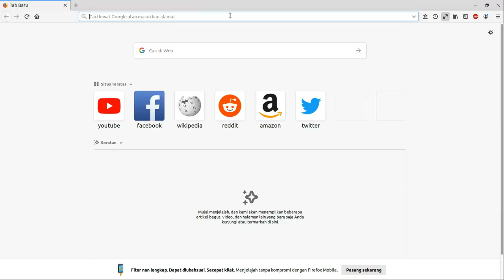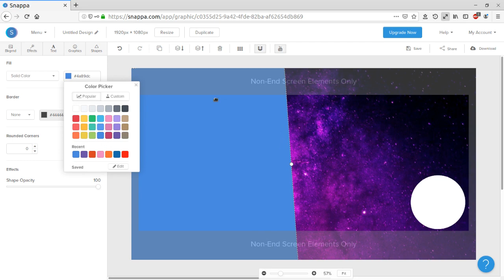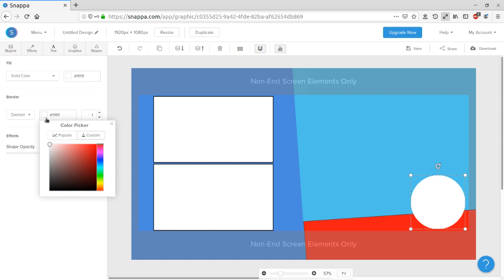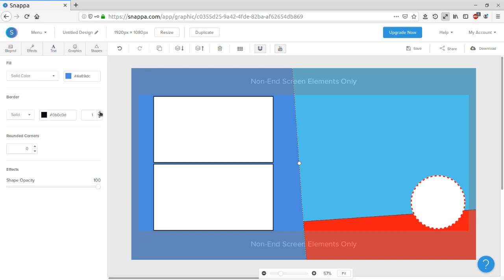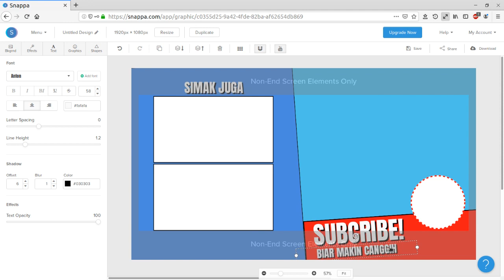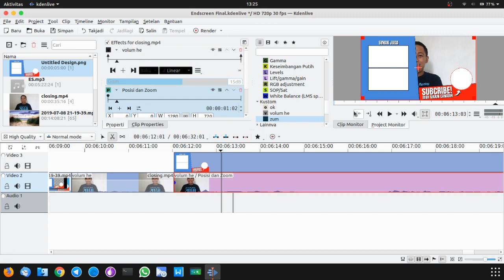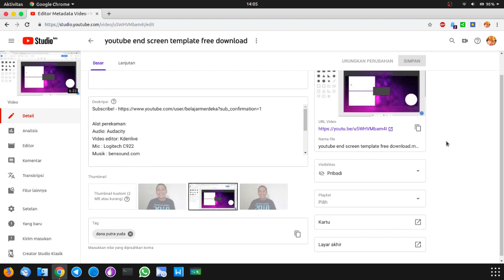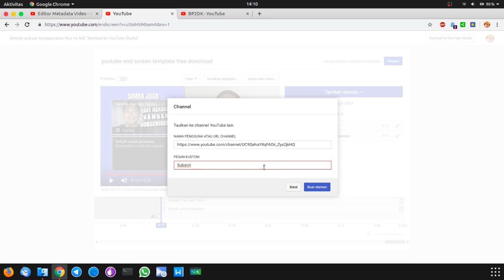Tutorial Youtube End Screen/Layar Akhir - Tambah Subscriber & Views dgn cara ini!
Tutorial Lengkap Desain Youtube End Screen Template/Layar Akhir untuk menambah jam tayang dan subscriber mulai dari buat template, memasukkan ke video editor hingga menambahkan elemen di Youtube Creator Studio. 😍
*Ringkasan*
👉 0:58 Desain End Card dengan Template dari Snappa
👉 6:14 Menyusun template layar akhir di Video Editor
👉 6:55 End Screen /layar akhir di Youtube Studio Beta
👉 10:07 Merdesa!
Endscreen adalah fasilitas yang sangat ampuh dari youtube
yang bisa membantu membuat pengunjung
betah berlama-lama di channel kamu.
Pada video ini kita akan belajar membuat template endscreen
yang bisa kamu gunakan
setiap kali kamu akan mengupload video ke youtube.
Alat yang akan kita gunakan
adalah web browser sehingga kamu tidak perlu menginstal aplikasi praktis
dan semua orang bisa mengikuti tutorial ini
walaupun tidak punya dasar desain grafis
dan jika kamu menonton video ini melalui Youtube
nyalakan juga notifikasinya agar mendapat pemberitahuan
saat saya mengupload video terbaru.
Pertanyaan buat kamu!
Kamu sudah pakai fasilitas endscreen atau belum?
Tulis di kolom komentar dan saya akan mengunjungi
channel kamu
menonton videonya dari awal sampai akhir
untuk melihat bagaimana pengaturannya.
Kita akan ke bagian pertama mendesain template
menggunakan template di SNAPPA.
DI browser ketikkan snappa.com lalu tekan enter.
Masukkan nama
masukkan email, sembarang juga boleh
masukkan password 4 digit
Klik I'm ready to get started.
Gulung sedikit ke bawah lalu pilih Youtube Endscreen.
Ini sudah ada 35 template
Kita coba pilih salah satu ya.
Oke yang ini saja.
Nah di atas ini ada yang namanya Safe Zone
jadi seluruh elemennya tidak bolej melewati
garis bantu ini.
Ini tidak saya gunakan,
akan saya pilih semua dan saya hapus
Untuk menghapus seilahkan tekan shift sambil klik
agar bisa milih banyak lalu tekan delete.
Ini akan saya hapus juga.
Kotaknya akan saya geser ke sebelah kiri
Lingkarannya akan saya letakkan di pojok kanan bawah saja.
Kotaknya akan saya rapikan dulu
agar tidak melewati garis tepi tadi
garis bantu.
Berikutnya saya akan membuat sebuah kotak
untuk dijadikan background.
Ukurannya akan saya sesuaikan dulu
saya putar sedikit ke kiri
Warnanya akan saya beri
warna biru
biar enak dilihat
lalu saya klik tombol ini biar jadi di bawah layernya.
Ukurannya saya rapikan
kotaknya juga saya rapikan
kira-kira di tengah.
Saya akan membuat kotak satu lagi untuk tulisan
saya rapikan sebentar
nanti call to actionnya akan saya tulis disitu
kita klik lagi agar ke bawah
warnanya akan saya buat merah Youtube
lalu akan saya kasih tepi
alias border
kira-kira 3 cukup.
Berikutnya background akan saya hapus saja
dan saya ganti warna misalnya
warna putih (eh) biru aja.
Kotak ini juga akan saya kasih garis tepi
atau border
yang lebih ngepop, hitam
Lingkaran ini juga akan saya kasih garis tepi
tapi kali ini garis putus-putus berwarna merah.
Dan ukurannya akan sedikit saya besarkan agar kelihatan.
Berikutnya...
Kotak ini juga saya beri garis tepi
warnanya hitam juga, ukurannya 3
Saya akan menambahkan teks
berupa ajakan untuk
menonton video saya yang lainnya
Saya kasih bayangan bentar biar kelihatan
Blur nya 1 aja, warna bayangannya hitam legam.
Saya letakkan disini
Ini teksnya akan saya hapus dan saya ganti dengan "SIMAK JUGA"
Saya akan duplikat tulisan ini lalu
saya letakkan ke bawah
kita atur sedikit
dan kita ganti dengan
Ukurannya lebih besar lagi
karena kadang kalau di HP tulisan kecil itu nggak kelihatan.
sedangkan banyak orang nonton youtube pakai HP
Ini juga saya duplikat
saya kecilin sedikit
dan akan saya tuliskan alasan
misalnya biar makin canggih.
Saya rapikan sebentar ya
Besar hurufnya juga akan saya ratakan
Sudah OK
Berikutnya saya kan mencari panah atau arrow
Saya akan saya gunakan untuk mengarahkan dari
Saya rapikan sebentar, ini saya mirror
tinggal putar sedikit ke kiri
ukurannya kita kecilkan biar tidak numbur
lingkarannya bisa kita besarin
saya duplikat
dan yang hitamnya nanti akan jadi bayangan gitu loch.
Kalau sudah selelsai kita bisa langsung download
tapi jangan lupa centang transparent background
Pilih Retina PNG agar
ukurannya jauh lebih besar
nah selesai nih, mari kita lihat
tampilan templatenya seperti apa

Alat perekaman:
Audio editor: Audacity
Video editor: Kdenlive
Kamera & Audio : Asus Zenfone Lite
Screen Recorder: OBS Studio